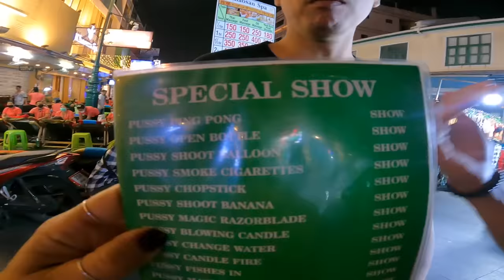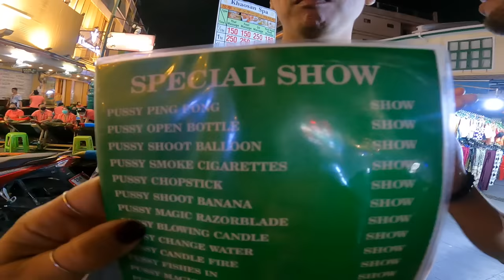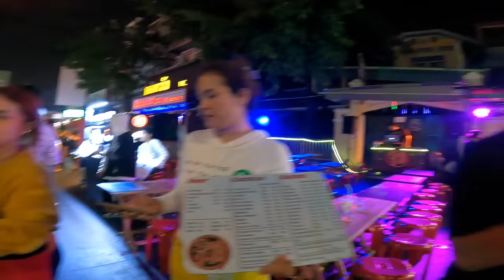TAYLAND GECE HAYATI - Sokakta S€K$ Show Satıyorlar!! - Bangkok - 118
Tayland'ın başkenti Bangkok'un çılgın gece hayatında neler oluyor?! Sokakta öylece showlar, deneyimler satıyorlar!

Merhaba, ben Gökçe Mavi.  Şu anda dünya turundayım. Ben ve Dünya isimli bu kanalımda dünyayı  gezerken çektiklerimi  yayınlıyorum.

Kalbimle 💙